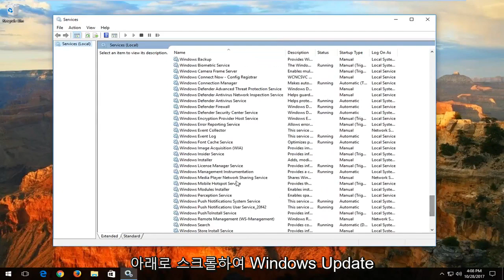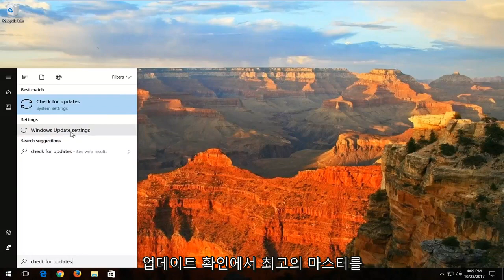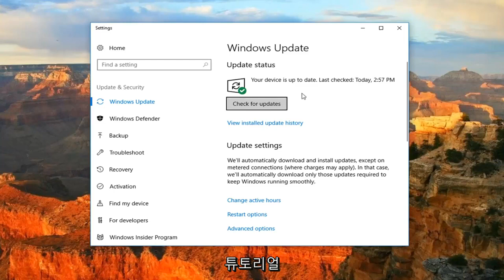윈도우 업데이트시 Svchost.exe가 CPU 100%를 점유하는 문제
svchost.exe 파일 문제를 해결하는 방법, svchost 높은 CPU 사용량을 해결했습니다. "svchost 높은 CPU 사용량으로 인해 PC 성능이 저하될 수 있습니다." 이 자습서에서 쉽게 해결할 수 있습니다.

svchost.exe가 무엇이며 Windows 컴퓨터에서 실행되는 이유가 무엇인지 궁금하신가요?

작업 관리자를 열고 프로세스 탭을 보면 Windows PC에서 실행 중인 svchost.exe가 두 개 이상 있다는 것을 알 수 있습니다. 작업 관리자 내에서 종료하여 중지할 수는 없습니다.

그렇다면 그것은 무엇이며 왜 컴퓨터에서 실행되고 있습니까? Svchost 높은 CPU 사용량이 실제로 기술적인 문제입니까?

Microsoft에 따르면 svchost.exe는 동적 연결 라이브러리에서 실행되는 서비스의 일반 호스트 프로세스 이름입니다. Microsoft는 Windows 서비스의 모든 기능을 동적 연결 라이브러리 파일(.dll 파일)로 옮겼습니다.

많은 Windows 10 사용자가 'svchost.exe의 디스크 사용량이 매우 높음'에 문제가 있다고 보고하고 있습니다. 이 문제는 디스크 처리 속도를 잡아먹을 뿐만 아니라 사용자가 시스템 응용 프로그램이므로 작업 관리자에서 직접 중지할 수 없기 때문에 사용자에게 심각한 골칫거리가 될 수 있습니다. Svchost.exe는 여러 공유 서비스 프로세스가 컴퓨터에서 실행될 때 사용되는 Windows OS의 필수적인 부분인 시스템 응용 프로그램입니다.

여러 가지 이유로 svchost.exe는 엄청난 양의 디스크를 사용할 수 있습니다. 그러나 가장 눈에 띄는 이유는 svchost.exe가 악성 프로그램이나 바이러스의 영향을 받아 자동으로 svchost.exe가 엄청난 양의 램과 디스크를 소모하게 하기 때문입니다.

svchost 높은 네트워크 사용량 Windows 10
데이터를 소비하는 svchost
svchost.exe 바이러스 제거 윈도우 10
svchost 높은 CPU
svchost 높은 디스크 사용량 Windows 10
svchost 높은 CPU 사용량
svchost 응용 프로그램 오류
시작 시 svchost 응용 프로그램 오류
svchost 대역폭
svchost CPU 사용량
svchost CPU 100
Windows 10을 다운로드하는 svchost
svchost 데이터 사용량 윈도우 10
svchost 디스크 사용량 Windows 10
svchost 다운로드
svchost dcomlaunch 높은 CPU 사용량 Windows 7